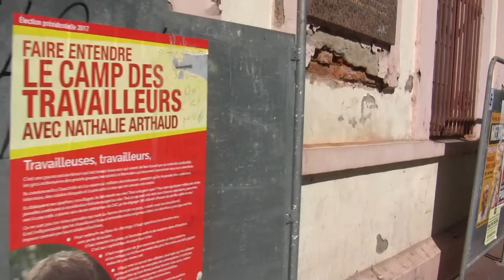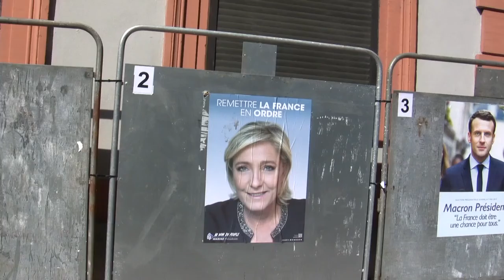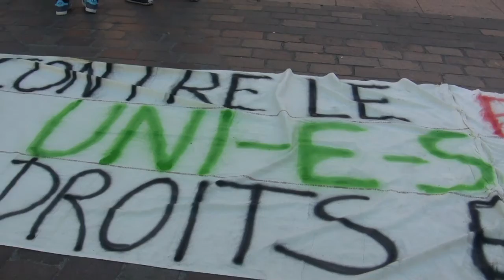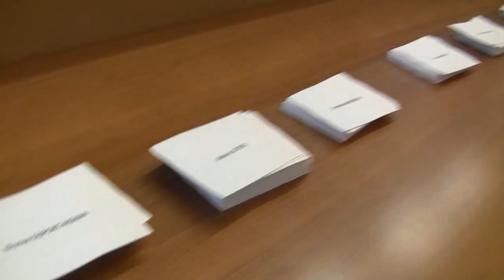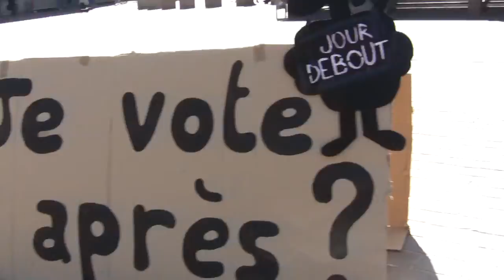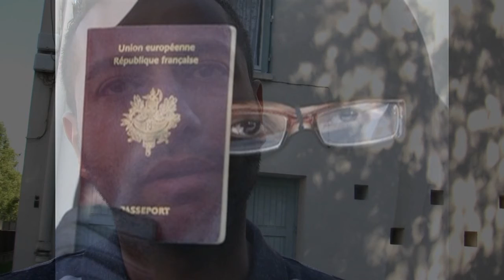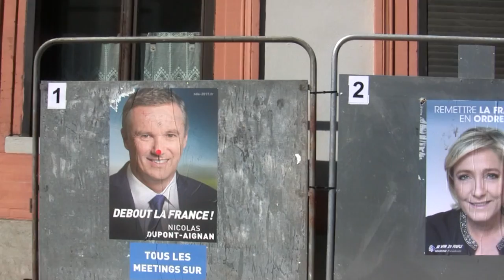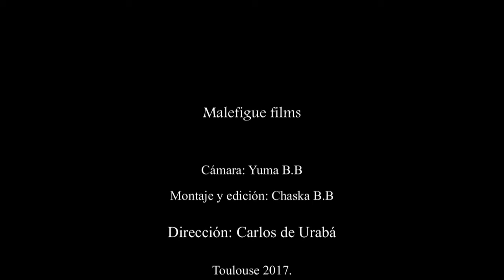Explosiva primera vuelta de las elecciones francesas 2017. Toulouse.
La primera vuelta de las elecciones presidenciales en Francia se llevó a cabo el día 23 de abril del 2017 en la que 4 candidatos (Le Pen, Macron, Mélenchon y Fillón) parten como favoritos